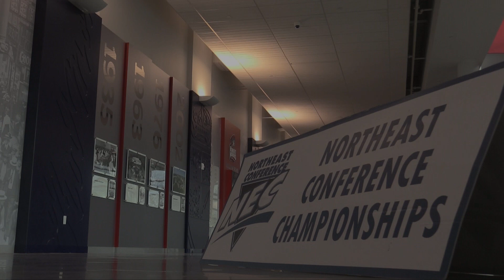2019 NECVB Semifinals: Sacred Heart 3, Long Island 0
The second-seeded Sacred Heart Pioneers defeated the third-seeded Long Island Sharks in the semifinals of the 2019 Northeast Conference Volleyball Championship